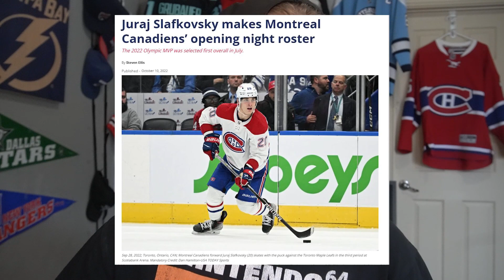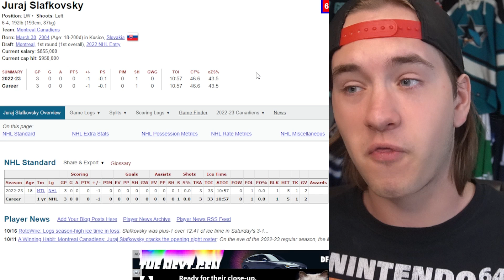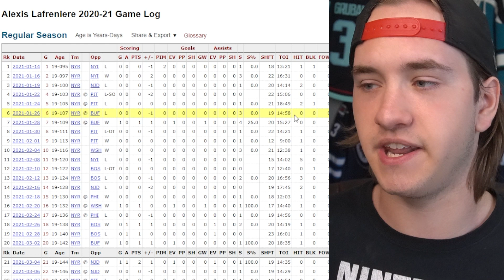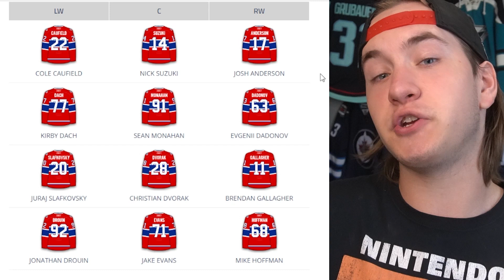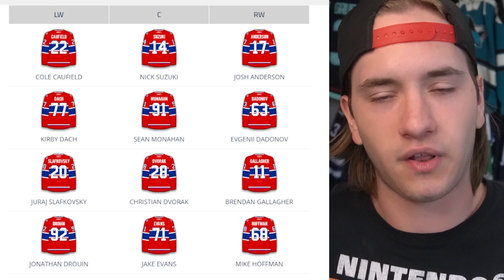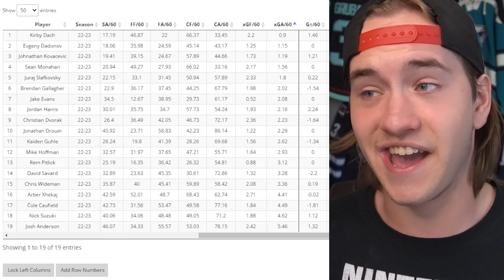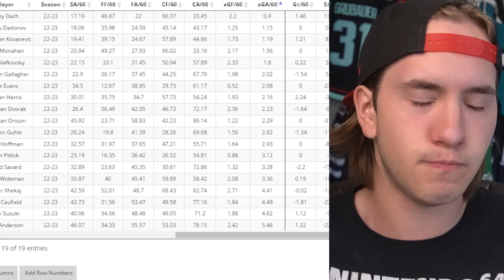The Juraj Slafkovsky Situation Got WORSE... (Montreal Canadiens News Today & NHL Rumors 2022)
Hello Guys Welcome Back! I'm Nathan, and Today I'm Discussing How the Juraj Slafkovsky Situation Is Getting WORSE... Only 3 Games Into His NHL Career, Things Need to CHANGE, and FAST... Watch Until the End to Find Out Why!

Danny Palladini
Matthew Dube
Craig Skiff
Hockey Highlights
James Amodei
Ken Connelly
Rob Monkey
Nicolas Lefebvre
phillip bridgeman
Michel Richer
Icelantel
sugardaddyjesse
Alex Levesque
Keith Zielinski
Hockey,arcade and coins!!!
mike martinez
Lachlan Hall